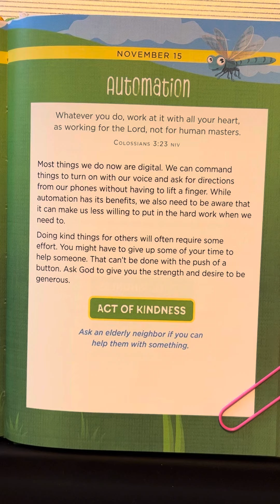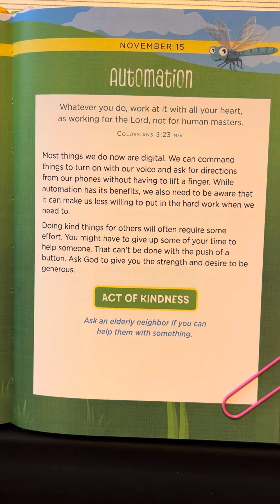November 15 - 365 Days Of Kindness For Kids